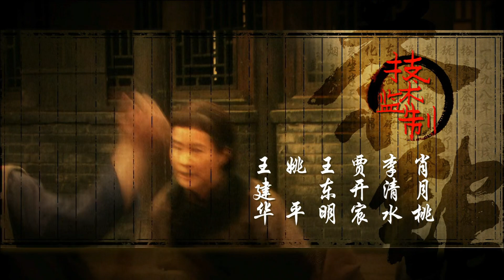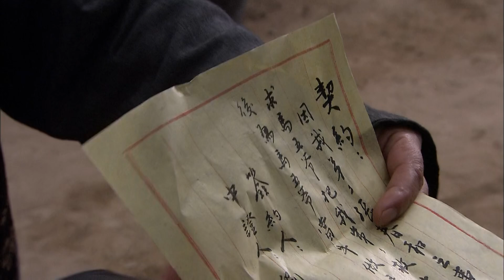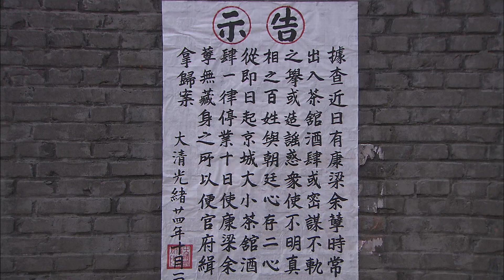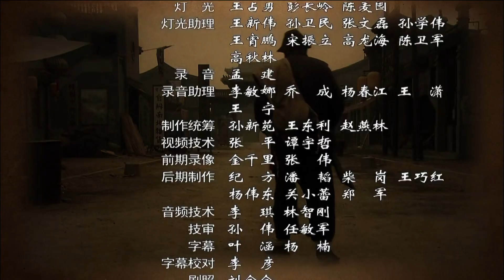【1080p】 【老舍同名话剧】老北京盛衰变迁 《茶馆》第7集 - Teahouse EP7【超清】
【剧情简介】
该剧讲述了一个老北京城的茶馆老板王利发，在解放前数十年的大背景下的挣扎与妥协，并从中折射出了老北京几十年生活的盛衰变迁。